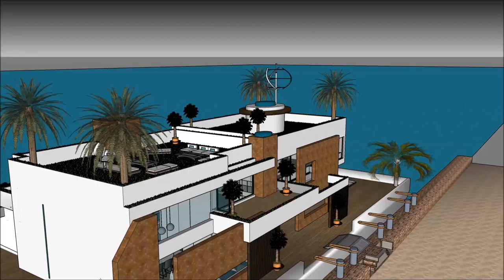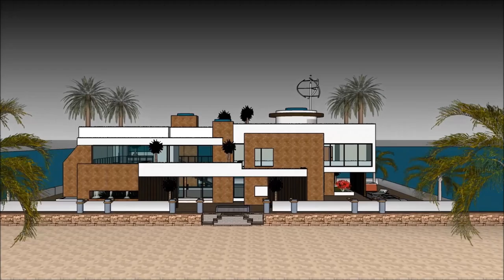معماری طراحی مد خاصیت يوتيوب عربي خانه های لوکس مدرن خانه شناور دبی design in Dubai Holland luxury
The floating house villa houseboatzania launching an innovative high-end luxury yacht floating house villa mansion home design potentially as a display of exhibition of the معماری طراحی مد خاصیت يوتيوب عربي  خانه های لوکس مدرن خانه شناور دبی design in Dubai Holland luxury .

The collection of the Floating house villa houseboatzania concept of معماری طراحی مد خاصیت يوتيوب عربي  خانه های لوکس مدرن خانه شناور دبی design in Dubai Holland luxury  consists of high luxury and architectural art pieces in minimalism combined with living on the waterfront of the harbour.

The floating house villa mansion yacht design has the basis to sustain living with high standards and contemporary structural design معماری طراحی مد خاصیت يوتيوب عربي  خانه های لوکس مدرن خانه شناور دبی design in Dubai Holland luxury  with numerous of prospects for excessive living and celebrating the desire of life worldwide: